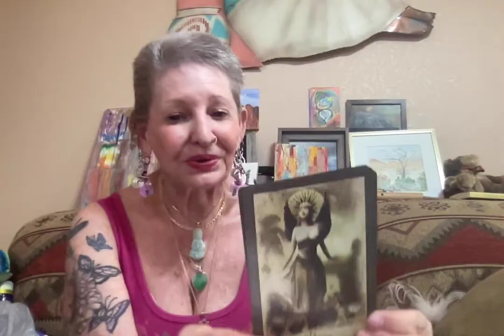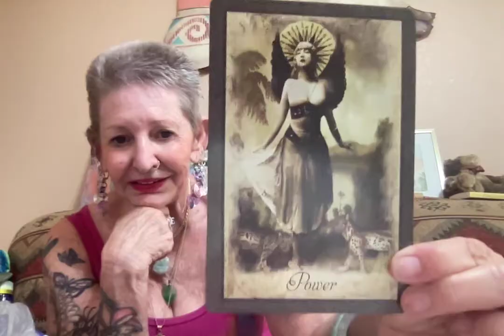Focus of the Day